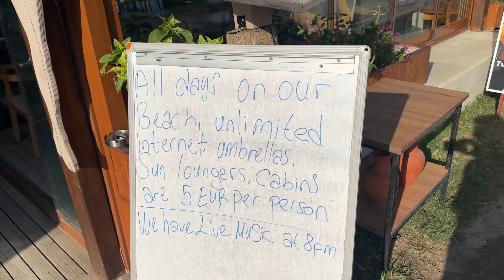Guten Morgen aus Side - 11.10.2023. Schönes Wetter am Strand von Side (Türkei) 2023